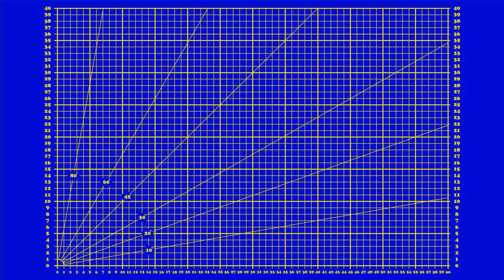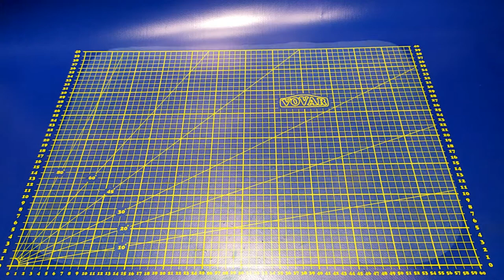Transformer Dumbbell - Barbell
Hi!
Now I will show How to make a homemade Transformer Dumbbell - Barbell
For this need:
   - flange D 80 - 4 pcs.
   - bolt m18 - 16 pcs
   - nut m18 - 48 pcs.
   - washer m18 - 32 pcs
   - pipe 3/4 inch (DN20 mm) - 520 mm
   - pipe 1/2 inch (DN15 mm) - 640 mm
    - some plumbing details
 I absolutely love how it turned out.